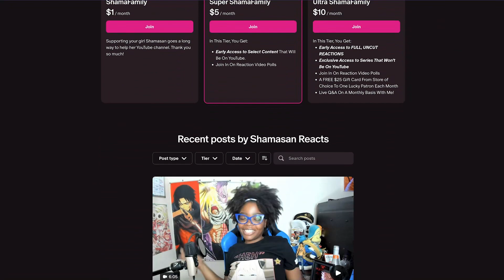Bonney's Lamentation! | One Piece Episode 1091-1092 REACTION/REVIEW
✨Thumbnail Maker✨
Carter

shamasan reacts one piece,shamasan one piece,black girl reacts to one piece,one piece ep 1092,goat piece does it again,luffy king of the pirates,shamasan,shamasan reacts,One piece live action,One piece reaction,one piece ep 1090